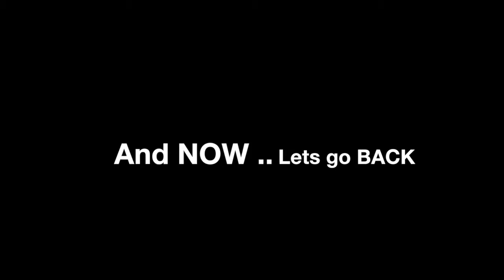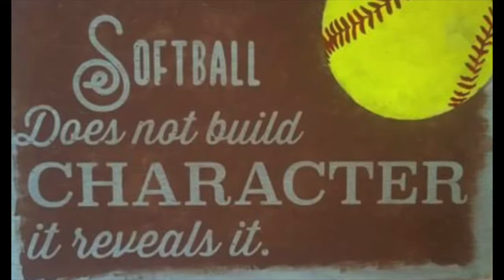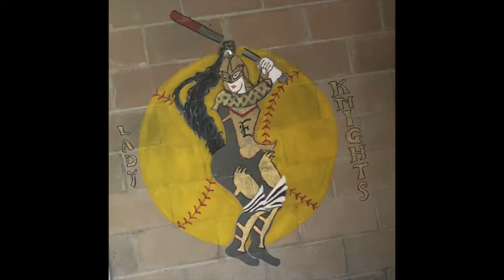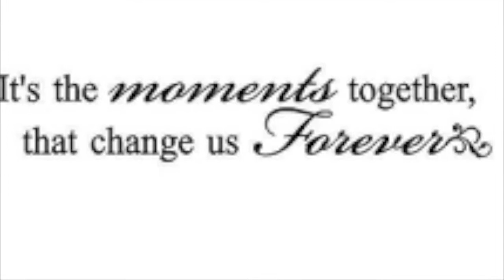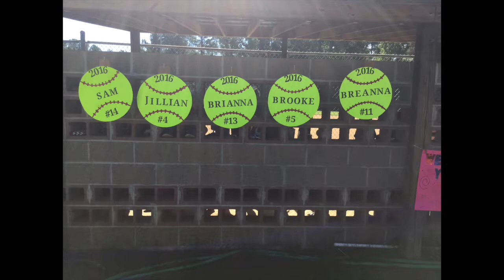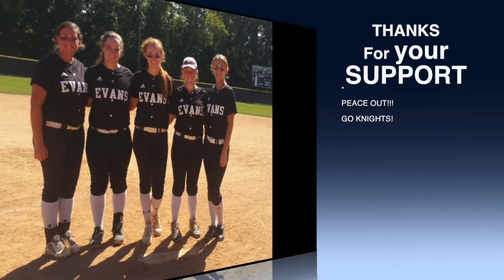EVANS SOFTBALL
This video is about EVANS SOFTBALL